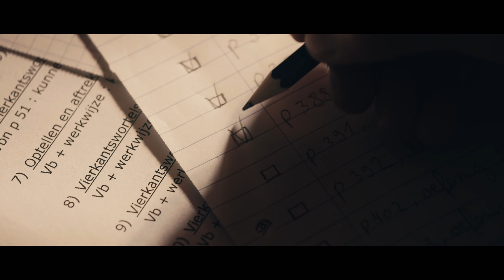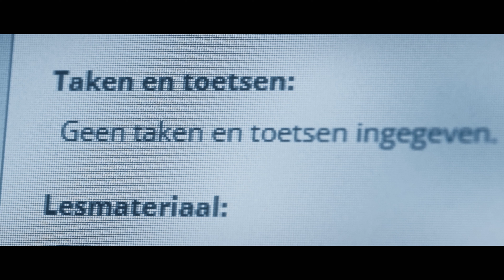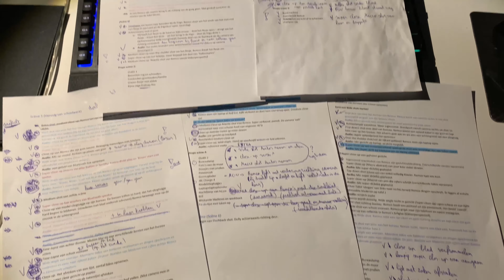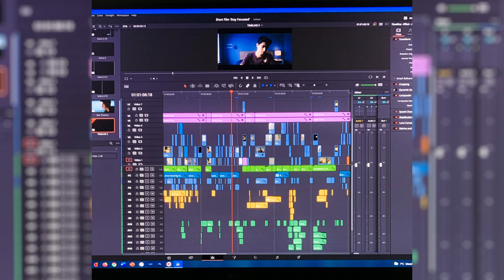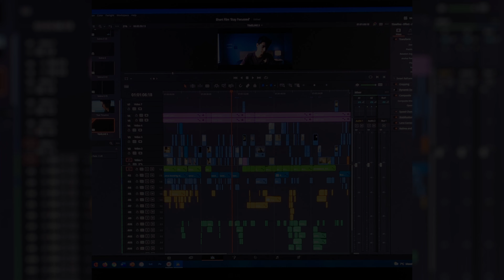Kortfilm 'Stay Focused' - Aron Vermeiren